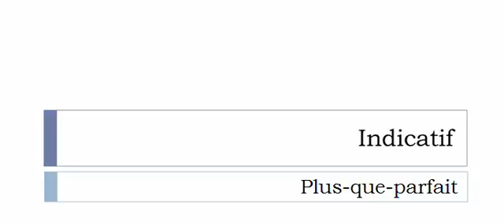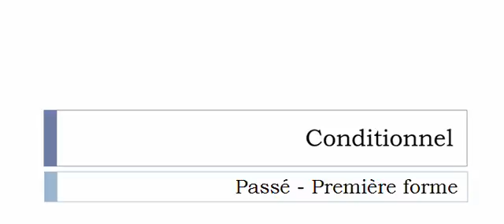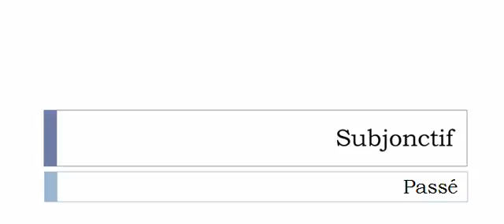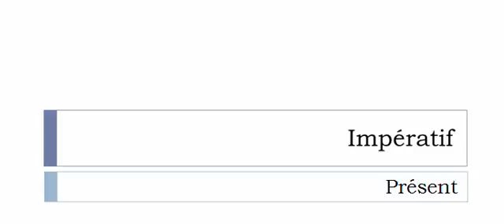La conjugaison du verbe Conteneuriser